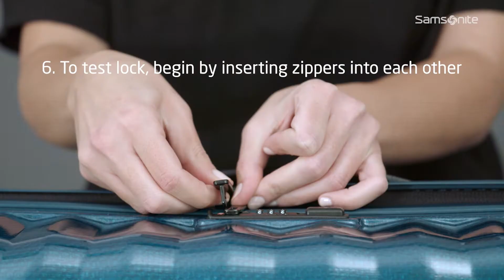Samsonite Lite-Shock - How to set the TSA Lock code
This video shows you how to set a code on the TSA lock of a Samsonite Lite-Shock suitcase.

Does your TSA lock look different to this? Find instructions for your own Samsonite luggage by browsing our other TSA lock instruction videos.